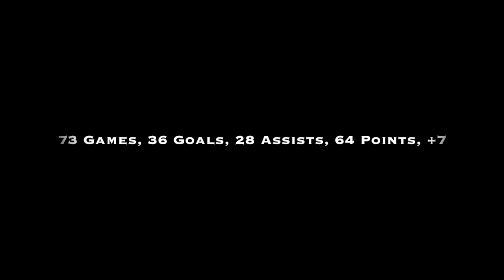Patrik Laine 2016-17 Highlights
Highlights of the other rookie sensation during the 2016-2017 NHL season. He had one of the best rookie goal scoring seasons in the last 25 years as he finished 5th in the NHL in goals per game average. No copyright purposes intended.